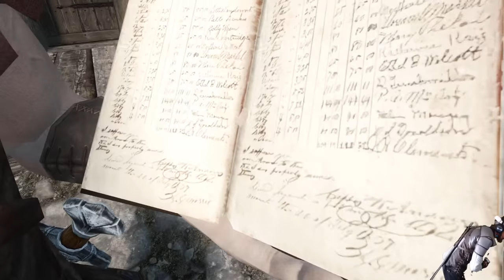ESO’s First time in Skyrim VR! - Part 1 Modded Walkthrough!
ESO Danny takes his first steps into The Elder Scrolls V: Skyrim VR to experience Skyrim in real life. This is a VR modded walkthrough of Skyrim Part 1.

➖ Support Me! ➖